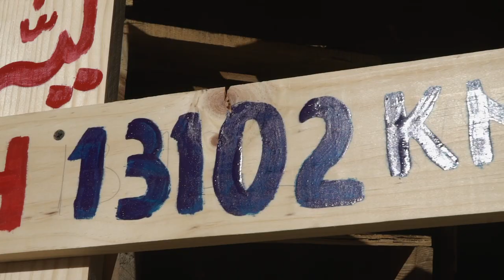Signpost: Baja California, Mexico–Layyah, Pakistan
If you draw a horizontal line on the world map at the 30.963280° latitude, somewhere this line is going to cross my hometown Layyah in Pakistan. During my bicycle trip from Argentina to Alaska bicycle tour, I crossed this latitude near San Felipe in Baja California, Mexico in January 2018 and thus, was in perfect geographical alignment with Layyah.

I wanted to place a signpost at this imaginary line across the globe.

In San Felipe, I went to a local carpenter and showed him some pictures of the signposts on Google and gave him rough dimensions. In less than thirty minutes, the signpost was ready. The shop owner gave me paint and brushes which I used to write on the signpost. After that, I picked up the signpost and rode nine kilometres to the spot I had scouted the day before. I felt all eyes were on me when I was cycling through San Felipe with the signpost on my shoulder. I must have looked like Jesus carrying a big cross on a bicycle!

From the main road, I pushed the bicycle through deep sand and then separately carried the bicycle and the signpost to where I had a clear view of the Sea of Cortez until the horizon. I dug a hole in the ground, placed the bottom part of the signpost and filled it with the sand.

From where I sat, Layyah was some 13,102 km away. How many seas, mountains, deserts, cities, rivers, forests separated us, but when I closed my eyes for a second, I found myself at the doorstep of my home, with my mom waiting outside. But, I knew that there was no mom, and our house, which dad named as Pakistani House, was almost abandoned too. No one truly awaited me in Layyah, except the graves of my parents.

All these thoughts, and yet I remembered Layyah. Why? Maybe, our origin is an essential part of our identity. It makes us who we are. If we don’t know where we came from, we wouldn’t have an idea of where we will be going. Astronomers look for clues for the origin of cosmos in the sky, and we, the cyclists, although we are exploring other places, essentially, it is a quest within. We all want to know what is out there and how we fit into the grand scheme of the universe.

Dad always used to say, “my son, whatever you become, wherever you go, don’t forget your roots!” This signpost is a testimony for dad that I haven’t forgotten any of his lessons.